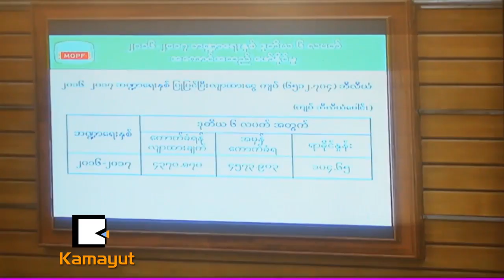အခြန္တိုးမေကာက္ဘဲ အခြန္ေဆာင္သူမ်ားလာေအာင္ လုပ္မွာလား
“အထူးသျဖင့္ ျပည္သူေတြဆီက ေကာက္ခံေနတဲ့ ကုန္သြယ္လုပ္ငန္းခြန္က က်ေနာ္တို႔ႏိုင္ငံအနည္းဆံုးပဲ။ လက္ရိွအေနအထားအရ က်ေနာ္တို႔ႏိုင္ငံရဲ႕အခြန္က ၈.၅ ရာခိုင္ႏႈန္းပဲရိွတယ္။ အာဆီယံႏိုင္ငံေတြဆို ပ်မ္းမွ် ၁၅ရာခိုင္ႏႈန္းရိွတယ္။ က်ေနာ္တို႔က အမ်ားႀကီးေလ်ာ့ေနတယ္။ က်ေနာ္တို႔ အခြန္ႏႈန္းကို တိုးၿပီး အခြန္ေငြပိုရေအာင္မလုပ္ဘူး။ အခြန္ေဆာင္တဲ့သူ မ်ားလာေအာင္ပဲလုပ္မယ္”